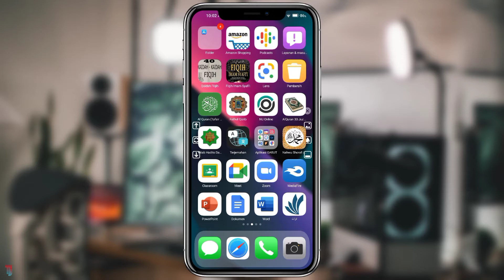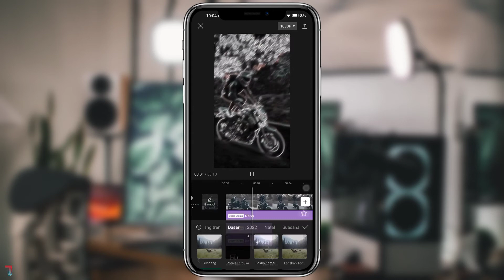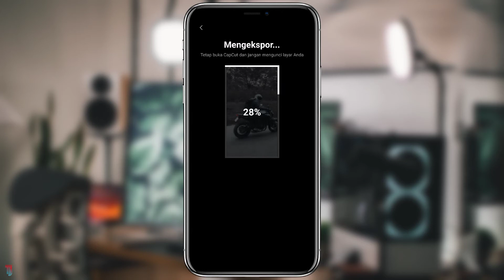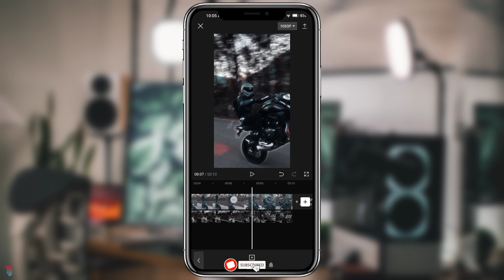Tutorial Cara Merubah Kualitas Video Menjadi Full HD (Di Capcut)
cara merubah kualitas video menjadi hd,
resolusi,
resolusi video,
resolusi 4k,
kualitas video,
format video,
cara merubah format video,
ultra 4k hd,
cara merubah resolusi video menjadi full hd,
edit video for android,
hd,
360p,
720p hd,
tutorial cara merubah kualitas video menjadi hd